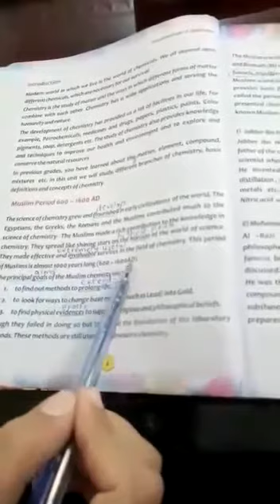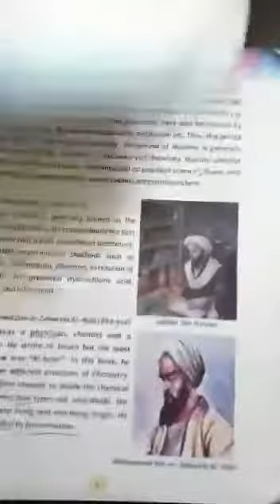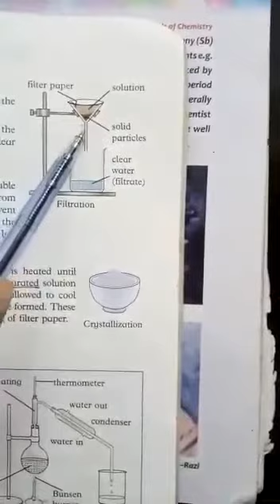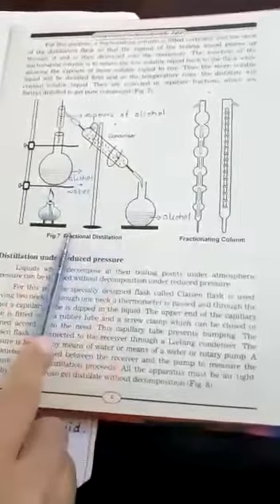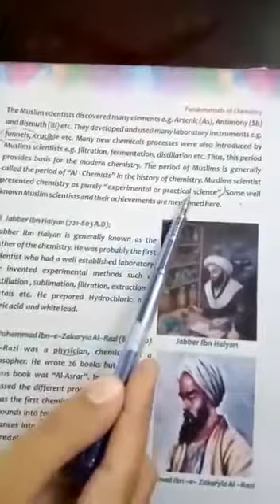Chemistry Lecture # 19 Chapter#1 Fundamental of Chemistry Class # 8th 07/18/2020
Chemistry
Lecture # 19
Chapter#1
Fundamental of Chemistry
Class # 8th
07/18/2020